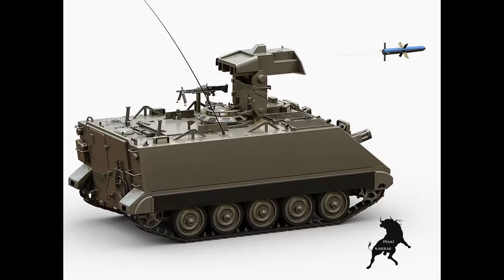3D Model M901 HammerHead at 3DExport.com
3D Model M901 HammerHead c4d, obj, 3ds, fbx at 3DExport.com

Download Files:
3DS MAX ver.2014: max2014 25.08 MB
3DS MAX ver.2010: max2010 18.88 MB
3DS MAX ver.2013: max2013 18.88 MB